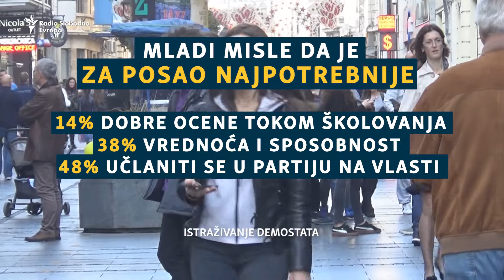Šta je najpotrebnije da bi se dobio posao u Srbiji?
Rad i trud ili veza?